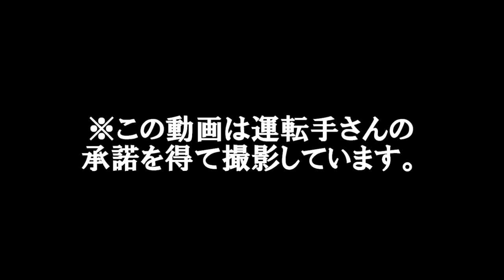【前面展望 今日で消滅！】特急退避のため東村山3番線発着（久米川⇒所沢）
2016年3月25日に撮影しました。東村山駅下り電車は普段4番線を使用して発着しますが特急列車と接続を行うときには3番線に入線し特急電車を4番線に通します。しかし明日のダイヤ改正で下り特急電車が5番線発着となるため下り電車の3番線入線が消滅する気がしたので念のため撮ってきました。撮影時は運転手さんの許可を得ています。5641電車2523F2624号車にて撮影。画像は下記URLへどうぞ

 ↓Google+コミュニティ『西武鉄道ファンの集い！』